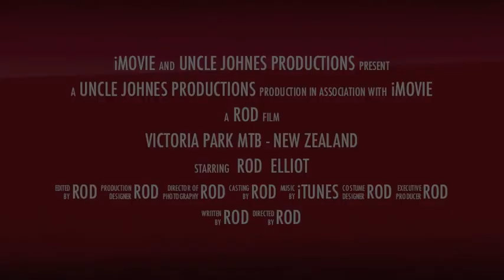MTB Victoria Park I Large